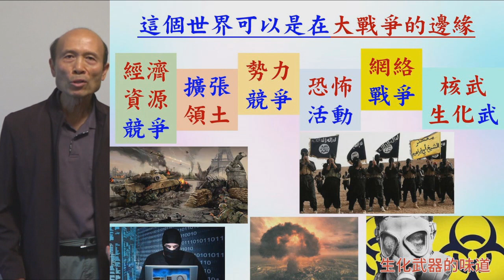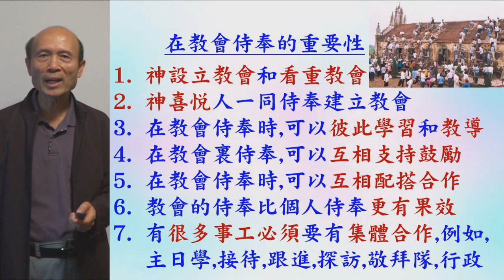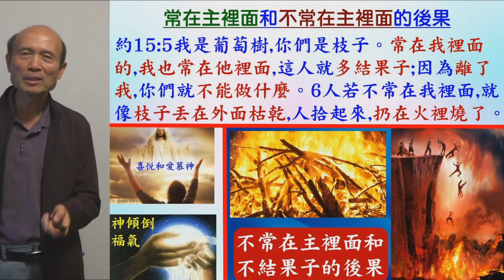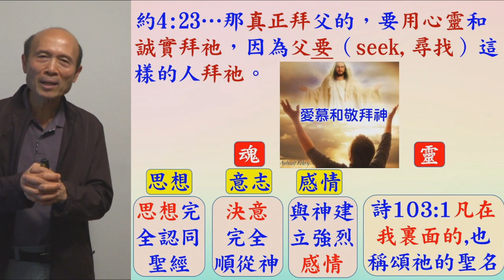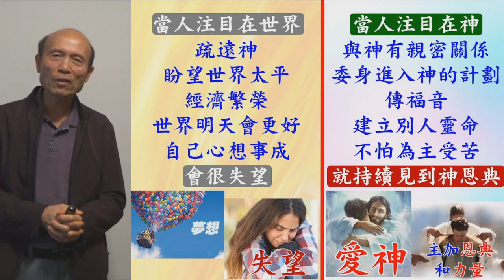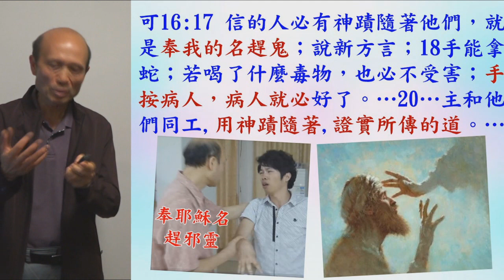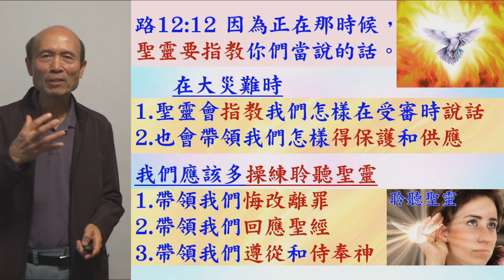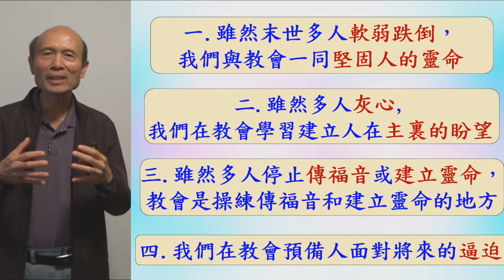在末世在教會侍奉的重要性-葉牧師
在末世在教會侍奉的重要性

請肯定戶口名字是：Global Fire Missions Ministries Limited.

1. 與主的關係：怎樣建立與主相愛的關係，怎樣從主的愛得力，怎樣深信神的供應和計劃。
2. 處理生命：怎樣不被人、罪、負面思想情緒和潛意識、婚姻和生活的問題、和侍奉的問題影響。
3. 進入不同層次的侍奉：侍奉可以由簡單的生活見證，到建立別人的靈命，或進入策略性的侍奉。

《輕鬆得勝》的特色：
1. 一目了然：簡單知道怎樣處理和發揮生命。
2. 有實際可行的方法：我和很多人曾20年實際地應用。
3. 可以輕鬆喜樂地得勝：可以在恩典中輕鬆喜樂地處理任何問題，不需要在壓力下成長。因為耶穌的軛是容易的，而神喜悅我們任何真心的努力。
4. 活出《輕鬆得勝》並不太難：處理和發揮生命並不是遙不可及。